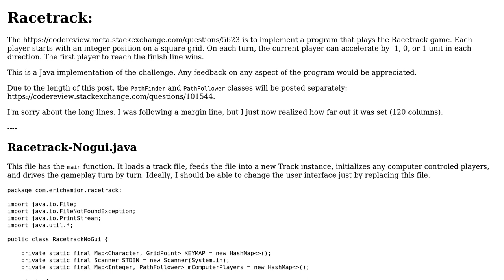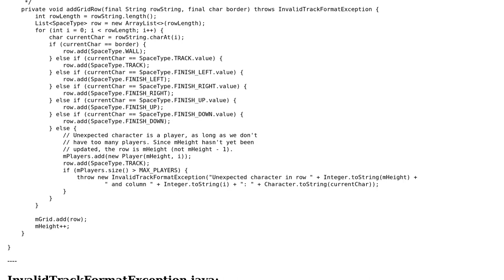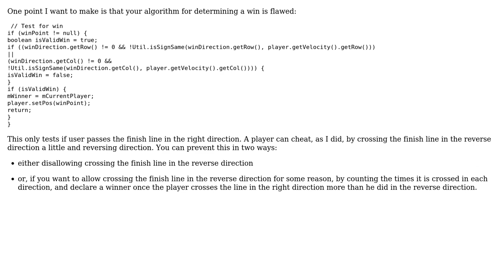Code Review: Racetrack in Java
With thanks & praise to God, and with thanks to the many people who have made this project possible! | Content (except music & images) licensed under CC BY-SA | Music | Images & others | With thanks to user erichamion user abuzittin gillifirca and the Stack Exchange Network Trademarks are property of their respective owners. You are responsible for your own actions.